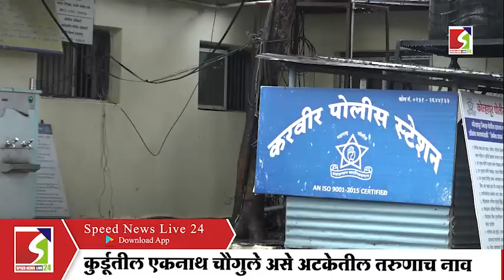मुलीवर अत्याचार करणाऱ्या कुर्डुतील तरुणास अटक ...